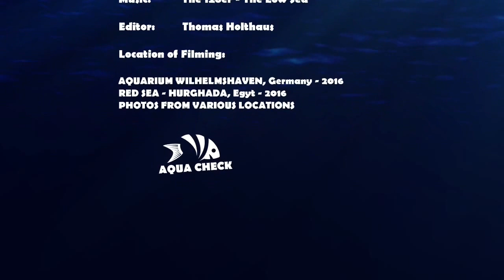Coral Reef Fish for Saltwater Aquariums - Marine Tropical Wildlife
The world's oceans are inhabited with over 14,000 species of saltwater fish. A fascinating realm of sea creatures that are natural wonders of color, form, and display. With such an astounding diversity, learning about marine fish and keeping saltwater aquariums is an exciting adventure.

The inhabitants of a marine aquarium are often difficult to acquire and are usually more expensive than freshwater aquarium inhabitants. However, the inhabitants of saltwater aquariums are usually much more spectacular than freshwater aquarium fish.

The most common fish for the seawater aquarium are: Anthias , Bass, groupers, Basslets, Batfish, Blennies, Boxfish and blowfish, Butterflyfish, Cardinalfish, Chromis, Clownfish, Damselfish,